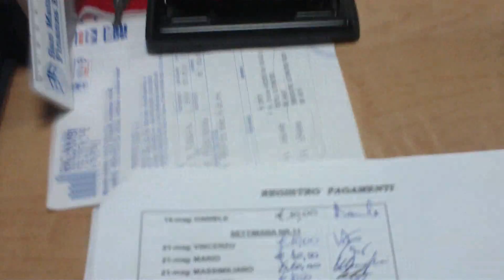Colletta.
Finanziamento x mega cena dopo lavoro + gratta e vinci pre ferie estive.